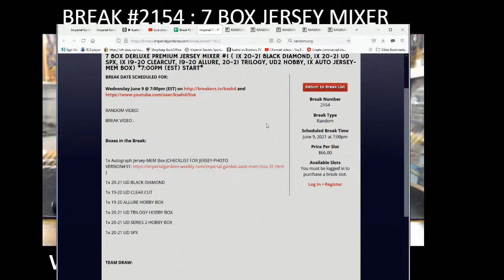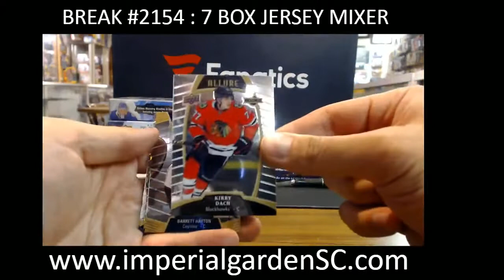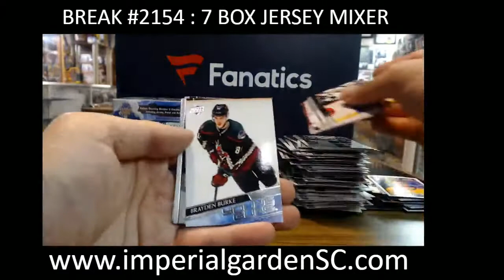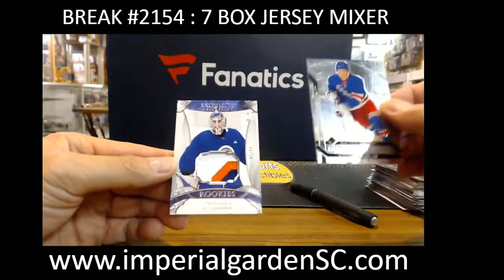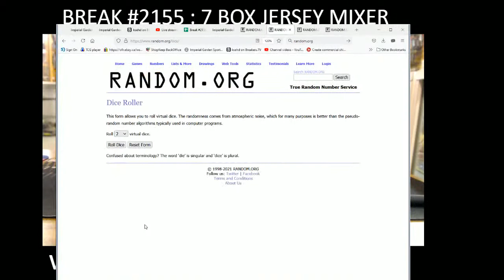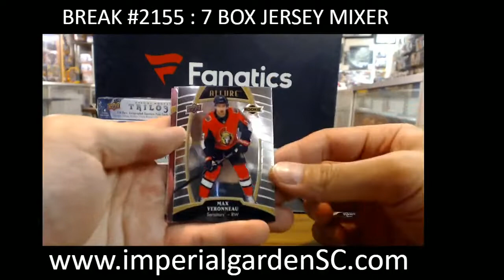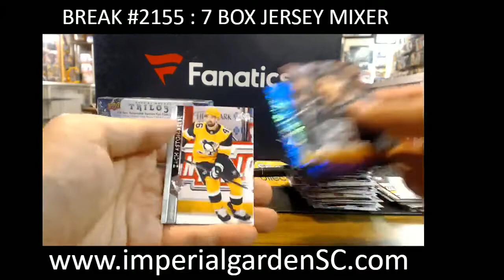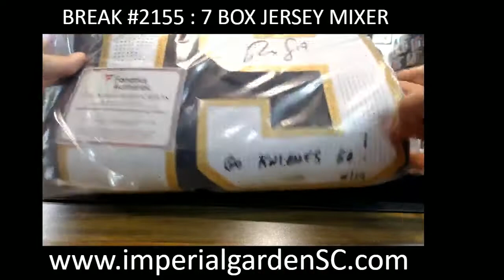IMPERIAL GARDEN SPORTS DAILY STREAM! LETS GO!